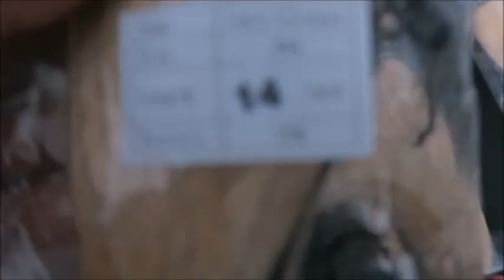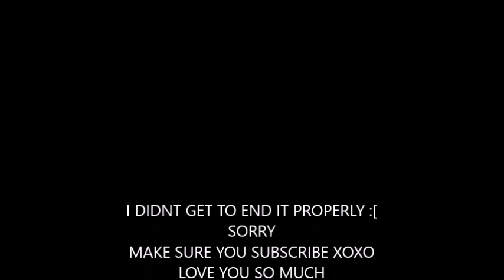HOW I make a blonde 613 closure wig | A1Bundles - 2 bundles and a closure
I made a wig for my cousin !

My cousin supplied the hair so I have no details on this hair

PLEASE SUPPORT A YOUNG BLACK GIRL TRYNNA MAKE IT LOL

LETS GET TO 5K ! GLTTTTTTT LOL yay

"LOVE YOURSELF OR NOBODY WILL" - FACTS !

IF YOU ENJOY, 'THUMBS UP' AND LETS TRY TO GET THIS VIDEO TO 50 LIKES AND ALOTTA VIEWS  LOL

2420
LOVE YOU GUYSSSS !!!